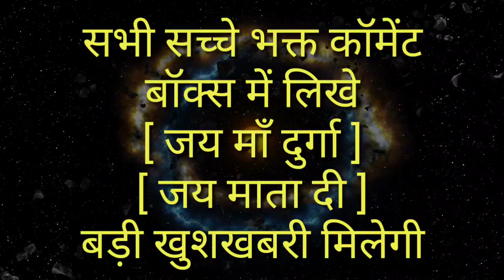तुला राशि वालों बात हद से गुजर चुकी है 12 अक्टूबर 2022 से कोई नजरों से दूर जाने वाला है | Tula rashi